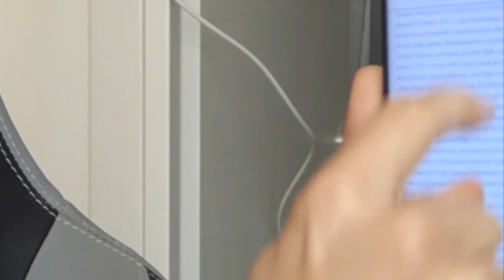VI SPIEGO LE ORIGINI DELLA FESTA DELLA DONNA